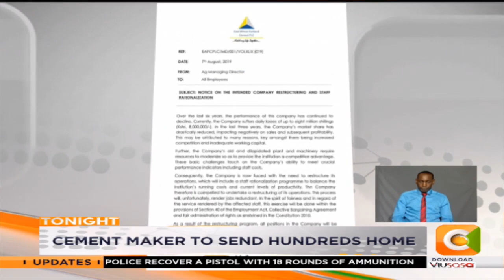Portland cement to fire all employees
East African Portland Cement is set layoff all its employees in a restructuring exercise, that is set to save the cement maker from collapsing. The firm says it’s suffering daily losses running into millions of shillings, and therefore needs to regain its competitive edge